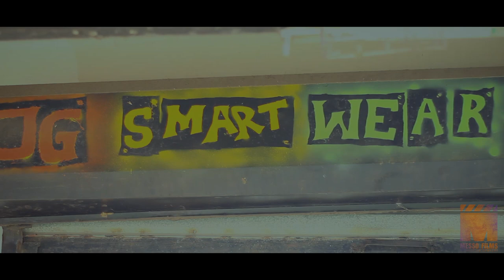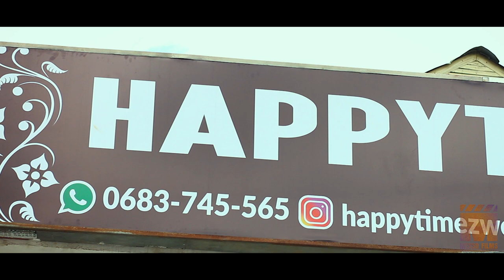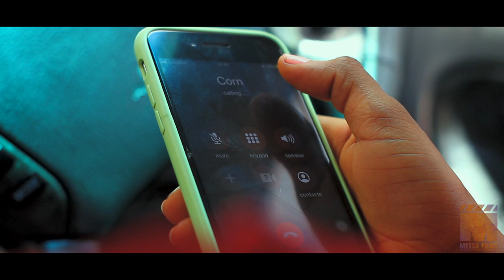CORN MARIO. (Short Film).Love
MESSO MOVIE WORLD
MESSO4LIFE
MESSO FILMS

Directed By chrisberry_messotz under MESSO FILMS